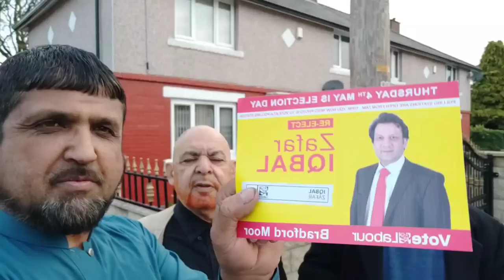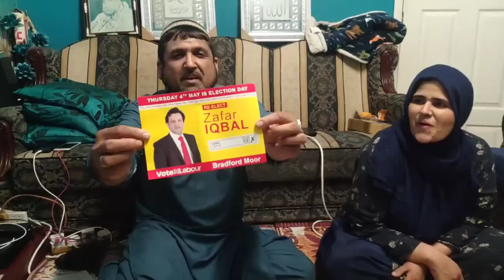We Met Our Special Fans Desi channel Bradford 😊❤